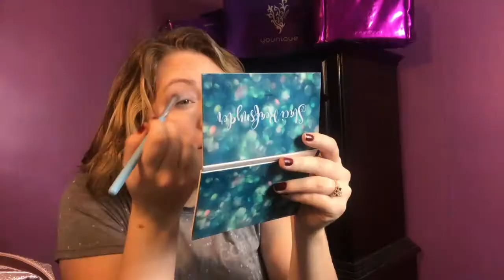Beautonomy Mermaid Eyes by Staci Reafsnyder // Subtle Look | Tutorial!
It's here, it's here! A tutorial of my Beautonomy Mermaid Eyes palette!

I was super excited to create this video, and I am super excited to share it with everyone!

In the original video, I had intended to also show a tutorial but had some technical difficulties. So here is a tutorial on a basic look you could wear to the office. basically a 'subtle mermaid eye' in a sense.

As you may know, this palette was made in inspiration from Grace Elizabeth's channel (I have linked below her channel!) I strongly encourage you to check it out!

Stay beautiful, stay unique!
~ xo Staci

EBATES (how I earn money back when I shop. Highly recommend the bookmark bar cash back button too!